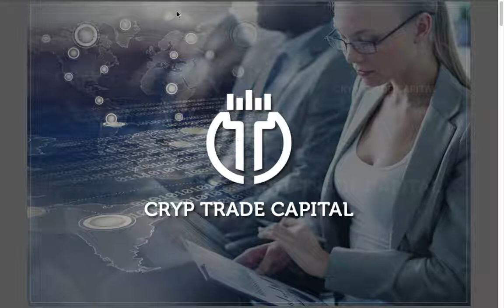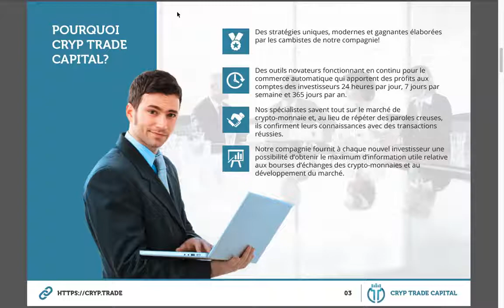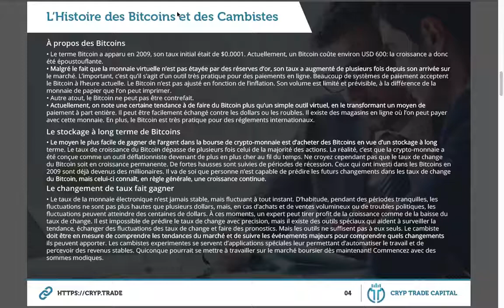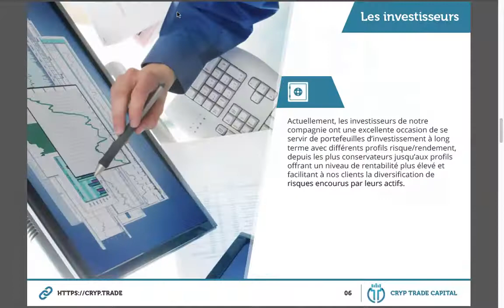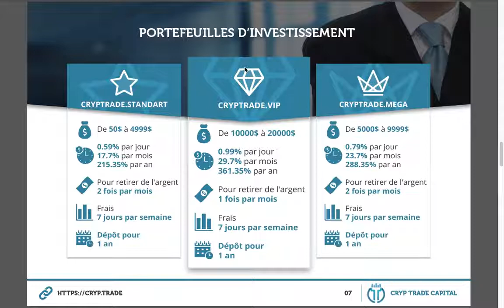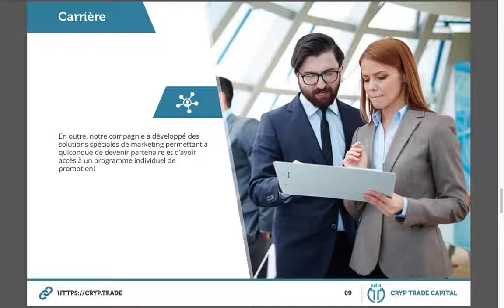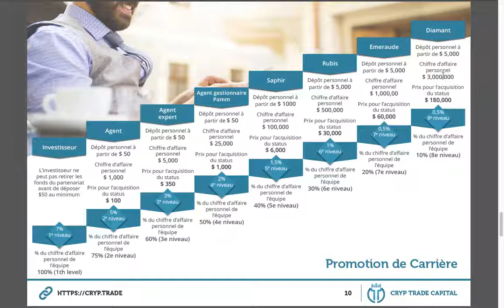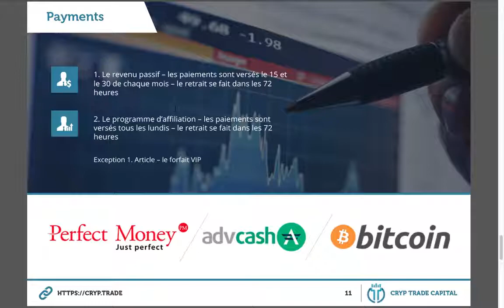Cryp Trade Capital presentation Francais